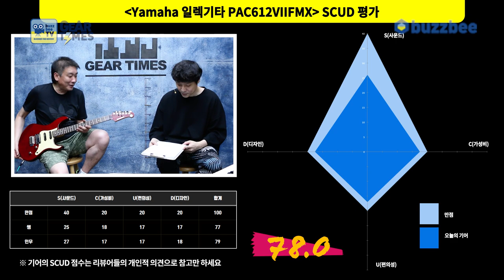[GearTimes 3123회] 야마하 Yamaha 일렉기타 PAC612VIIFMX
Yamaha 일렉기타 PAC612VIIFMX

0:00 오프닝
3:05 스펙(Spec)
4:34 사운드 비교 (Sound test 1)
6:29 사운드 테스트2 (Sound test 2)
10:56 시연 (Demo)
12:49 한줄평
11:59 점수